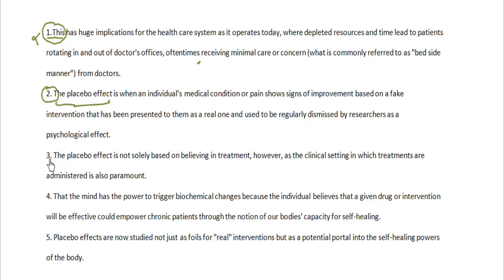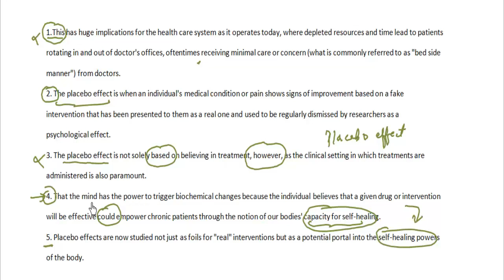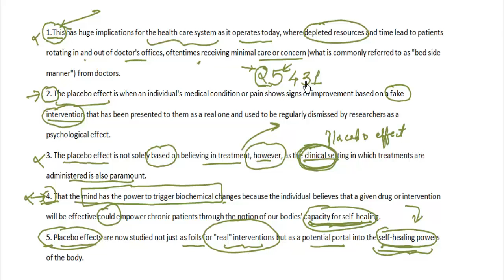CAT 17 Verbal Ability Shift 2 Question 30 SOLVED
Hello Aspirant,

If you think that CAT Verbal is your weakest area, then you need not worry about it. Bodhee Prep's Verbal Course could help you in overcoming your weakness.

It has over 2000 practice problems, all with video solutions. The package has around 100 critical reasoning questions, 500 reading comprehension questions (100 RCs), 200 Parajumbles, 100 odd sentences, and 150 paragraph completion. Also, there are 300 grammar and 300 vocabulary questions.

Over and above this we have live sessions as well. These live sessions are conducted every weekend. The recorded sessions are uploaded for revision, so people who miss the sessions can go through them. We have a separate WhatsApp and fb group where you can post your queries on prep.

Question discussed above:

1. This has huge implications for the health care system as it operates today, where depleted resources and time lead to patients rotating in and out of doctor's offices, oftentimes receiving minimal care or concern (what is commonly referred to as "bed side manner") from doctors.

2. The placebo effect is when an individual's medical condition or pain shows signs of improvement based on a fake intervention that has been presented to them as a real one and used to be regularly dismissed by researchers as a psychological effect.

3. The placebo effect is not solely based on believing in treatment, however, as the clinical setting in which treatments are administered is also paramount.

4. That the mind has the power to trigger biochemical changes because the individual believes that a given drug or intervention will be effective could empower chronic patients through the notion of our bodies' capacity for self-healing.

5. Placebo effects are now studied not just as foils for "real" interventions but as a potential portal into the self-healing powers of the body.